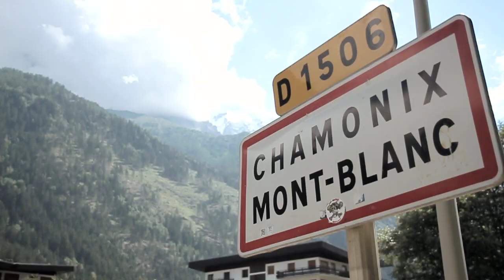Anton (Tony) Krupicka UTMB 2013 - BUFF® PRO TEAM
"I dropped from the 2013 Ultra Trail du Mont Blanc in Trient, Switzerland on Saturday morning—139km and 17hr after the start in Chamonix, France, but still 29km from making it all the way around the mountain. Curiously—despite the DNF—UTMB was one of the most pleasant, even serene, racing experiences I've had out on the trails. However, sometimes a few pieces of gristle are all it takes to bring a halt to our silly ambitions, and, if you let it, completely transform your outlook on the day. I've tried to not let that happen, but I'm a competitive bastard, and it takes constant attention on my part to keep my perspective firmly situated in the much-vaunted "bigger picture". Sometimes you really want to win the fucking race, though. Or just finish, even. And when you don't, it's disappointing. Big surprise." Anton Krupicka